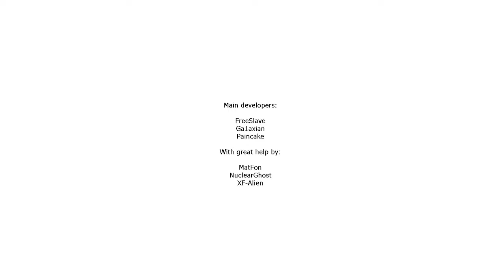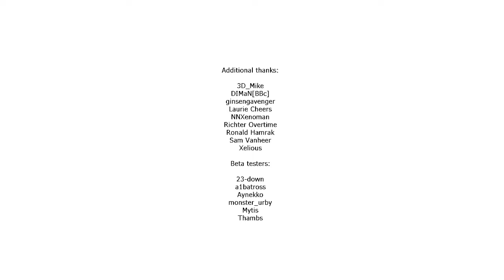Half-Life: Field Intensity (Mod Walkthrough)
MOD